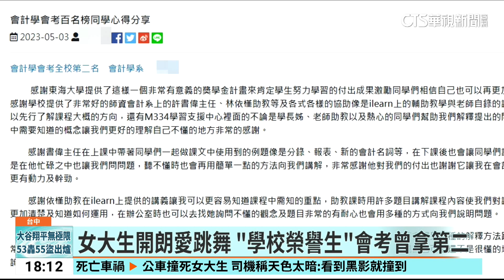成績好愛跳舞！女大生遭撞亡 母：才打電話報平安｜華視新聞 20240923@CtsTw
不幸被台中客運公車撞上喪命的20歲林姓女大生，就讀東海大學會計系三年級，在校成績相當優異，不僅是校內榮譽生，會計學會考還拿下全校第二名。熱愛跳舞的她，有不少表演作品放上YouTube，還曾擔任流行舞蹈社社長，也因此認識跟她一起出門逛街的法律系學姊；林姓女大生的媽媽說，女兒不常外出，昨(22)日跟學姊出門逛街，還打電話報備會晚點回學校，沒想到過沒多久，就接獲噩耗，做母親的悲痛不已，第一時間客運公司要前往表達慰問，她憤怒拒絕，完全無法承受痛失愛女。